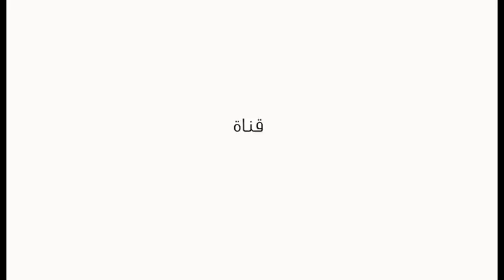رضيعة تسقط من الطابق السادس: هذا ما حدث عند وصولها الأرض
فاطمة سيدة تتحدث عن قصة طفلتها التي تبلغ من العمر سنة التي وقعت من الطابق السادس للمزيد من التفاصيل شاهدوا هذا الفيديو